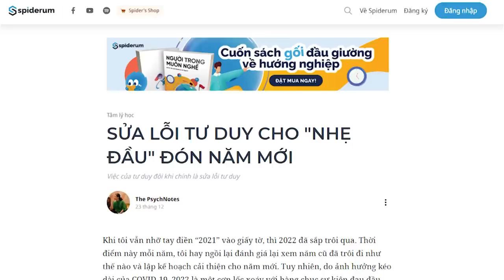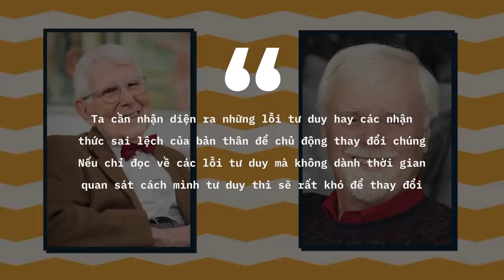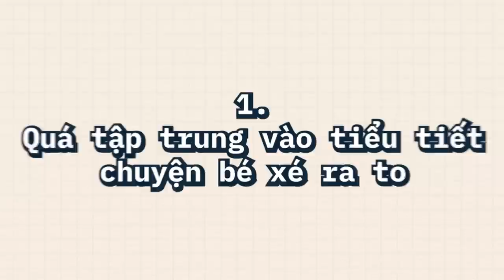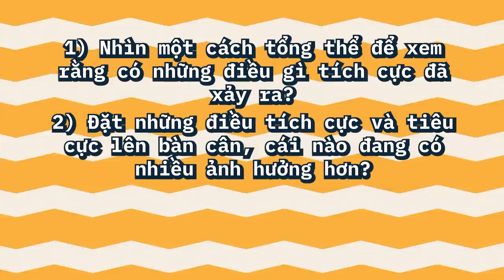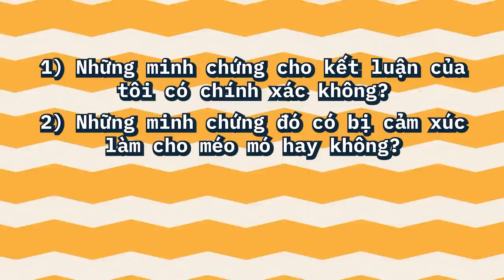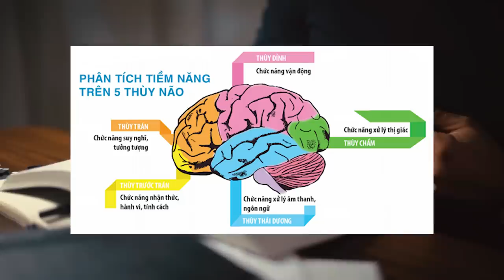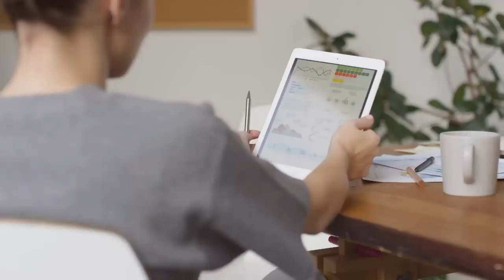TƯ DUY NHƯ THẾ NÀO CHO "NHẸ ĐẦU"? | The PsychNotes | KHOA HỌC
TƯ DUY NHƯ THẾ NÀO CHO "NHẸ ĐẦU"? | NHỆN TÂM LÝ | The PsychNotes | SPIDERUM

Cho đến tận ngày hôm nay, sau cả tuần trời, tôi vẫn thấy lăn tăn vì lỡ nói quá to và đẩy hơi quá mạnh khi tham gia một buổi chia sẻ trước hàng trăm sinh viên. Tới mức, trước ánh đèn sân khấu, tôi còn thấy rõ những giọt mưa xuân. Giọng tôi khi ấy thì không khác nào một beatboxer. Nhìn chung, đó là một bài chia sẻ giàu nội lực. Trước khi ra về, các em sinh  còn túm tôi lại để xin chữ ký và hỏi han kinh nghiệm thay đổi bản thân.
Nhưng kể cả thế, tôi vẫn không thể ngừng nghĩ về những tiếng beatbox của mình và cảm thấy chưa quá hài lòng với bản thân. Chính cảm xúc không hài lòng với bản thân này lại kéo tôi rơi vào hằng hà sa số những suy nghĩ tiêu cực khác về chính mình. “Hay, đây không phải nghề hợp với mình?”, “hay do mình quá kém và thiếu kinh nghiệm?”... . Tôi vốn không sợ thất bại, nhưng tôi sợ những suy nghĩ khiến mình không dám cố gắng đứng lên.
Ghé Nhà sách Spiderum trên SHOPEE ngay thôi các bạn ơi:
Nội dung:
00:00 - Start
02:06 - Quá tập trung vào tiểu tiết, chuyện bé xé ra to
05:22 - Vội vã đưa ra kết luận
07:45 - Tự đổ lỗi cho bản thân
09:56 - Nghiêm trọng hóa vấn đề
11:20 - Tư duy trắng đen
Bài viết: SỬA LỖI TƯ DUY CHO "NHẸ ĐẦU" ĐÓN NĂM MỚI
Được viết bởi: PsychNotes
Giọng đọc: Isa Quan
Editor: Pinkdot